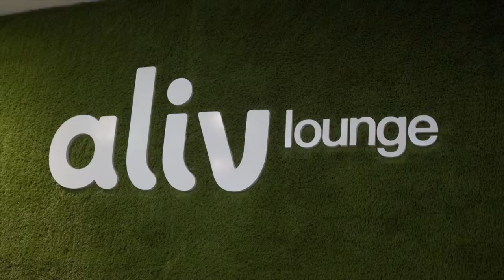Press Conference for Mix and Mingle, Art Exhibit and Movie Discussion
REV is very delighted to partner with Zonta Club of Nassau, Fusion Superplex and MyAliv in hosting special movie events in honor of International Women's Month.